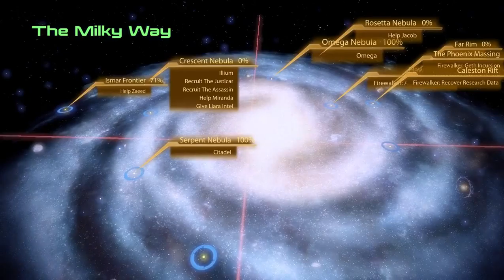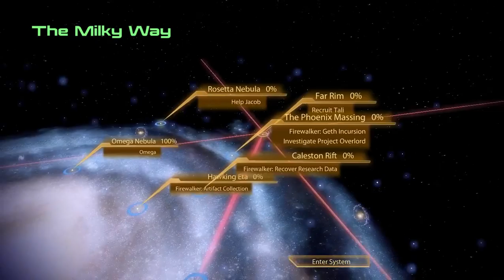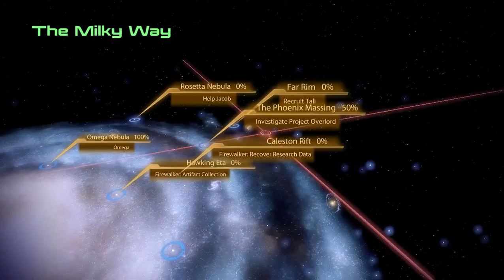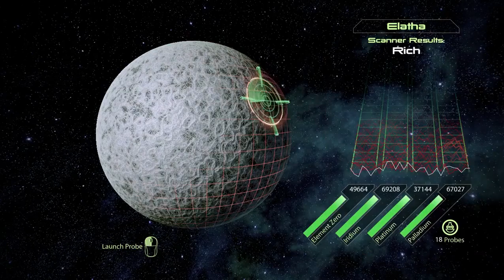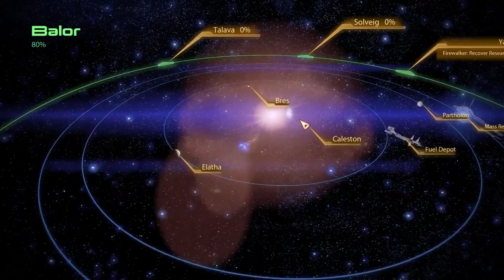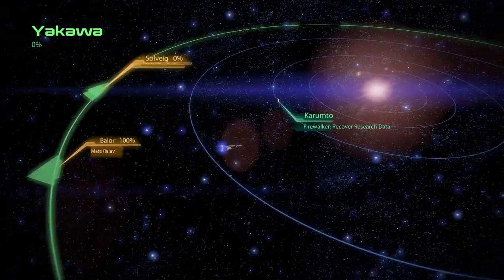Mass Effect 2 Gameplay Walkthrough - Part 16 - Project Firewalker Geth Incursion & Research Data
Mass Effect 2 Gameplay Walkthrough - Part 16 - Project Firewalker Geth Incursion &  Research Data (Gameplay & Commentary)

13:30 - skip to recovering research data
28:19 - skip to Geth incursion